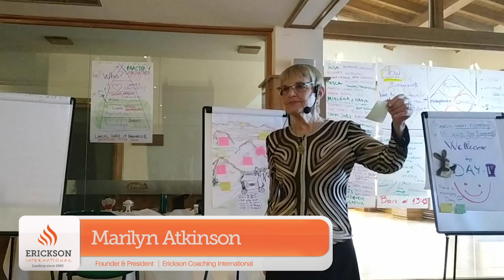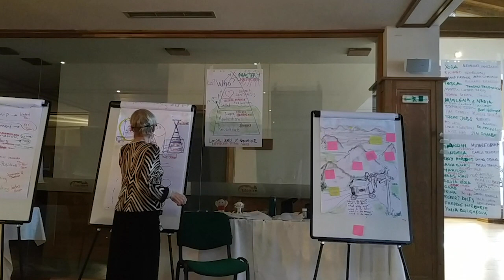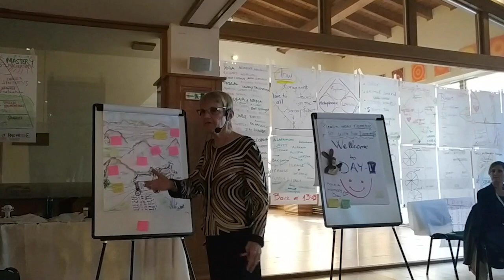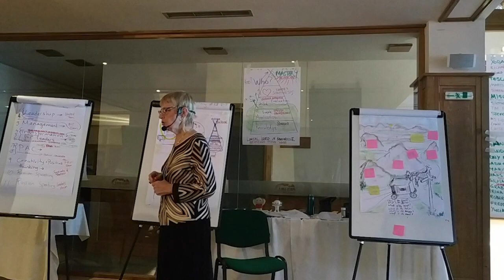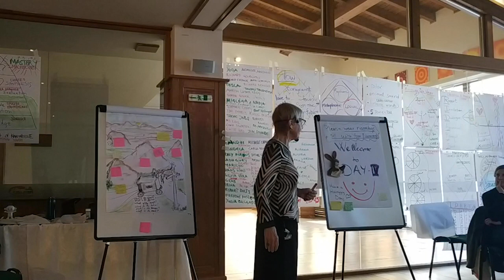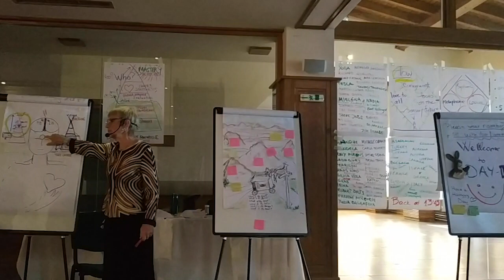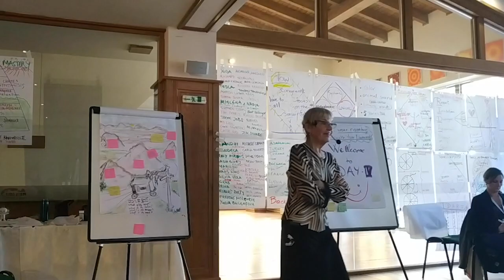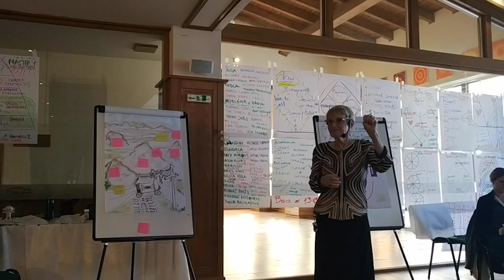Marilyn Atkinson: What is the Value of Coaching to Millennials & Gen Z?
In this video, Erickson founder Marilyn Atkinson discusses the value of coaching to Generations Y & Z.